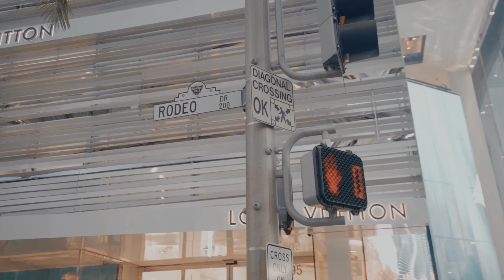Brooklyn Queen - Big Talker [Official Video]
Brooklyn Queen hits Long Beach with director @CMDELUX for her "Big Talker" visual, with a special appearance by the legendary Big C-Style.